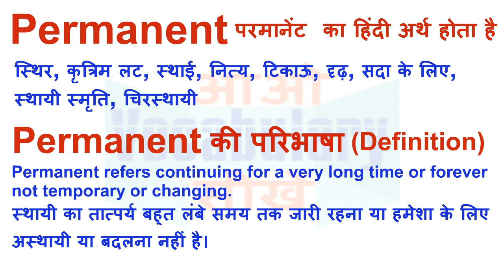Permanent Meaning in Hindi | Permanent Definition | Permanent Ka Matlab Kya Hota Hai | Perk Hindi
Permanent का हिन्दी मतलब
Permanent का हिन्दी अर्थ, Permanent की परिभाषा,
Permanent का अर्थ हिन्दी में, Permanent का इंगलिश अर्थ, Permanent का उच्चारण और उदाहरण वाक्य। Permanent का हिन्दी मीनिंग, Permanent का हिन्दी अर्थ, Permanent का हिन्दी अनुवाद